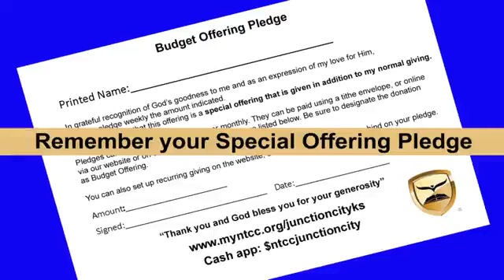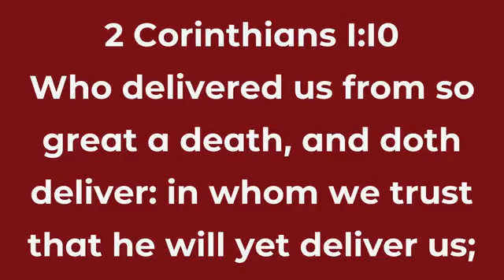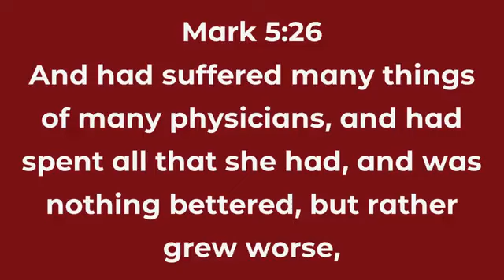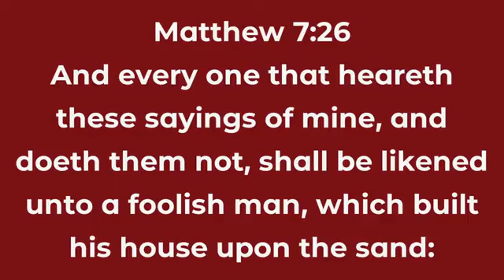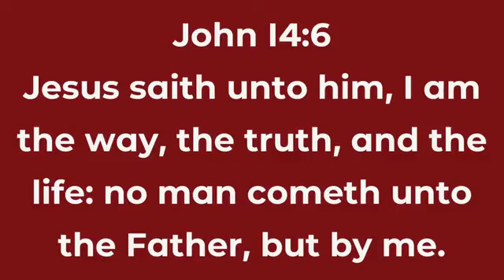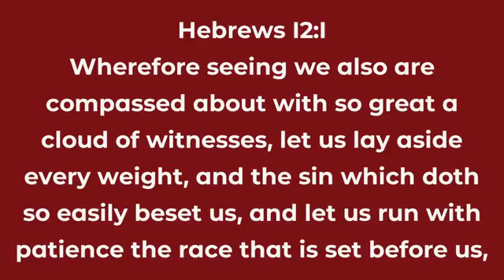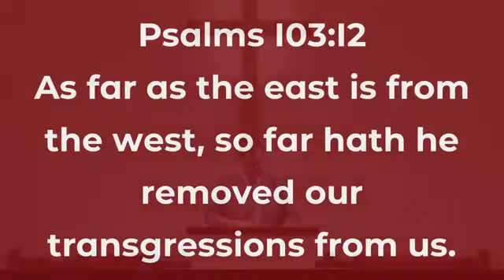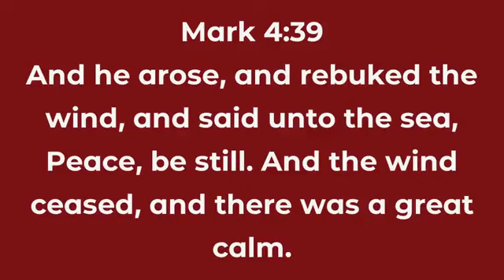10/22/2023 Sunday Evening: Rev Myers "Trust In The Lord" II Corinthians 1:8-10